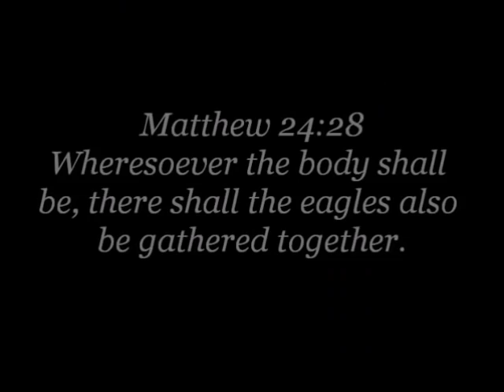More Evidence Supports Antipope Francis Being A Freemason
JOIN THE #1 RANKED CATHOLIC PODCASTING/INFORMATION SERVICE. OVER 80 PODCASTS A MONTH!

JOIN THE TRADCATKNIGHT NOVEMBER 21ST WEBCONFERENCE
WITH MSGR. PEREZ, FR. VOIGT, GEAROID OCOLMAIN, PAUL STARK, BERNARD JANZEN AND MYSELF

For Those who Want a copy of the Rome Will Lose The Faith Webconference OR Resisting the Satanic World Order Webconference please email me at and after a 10$ donation to either paypal or gofundme I will email you a copy of the program, thank you